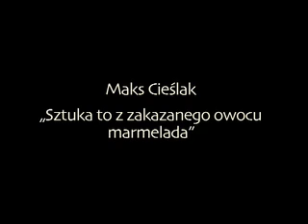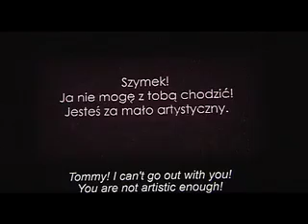Henkel Art Award - Wrocław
Wystawa Maksa Cieślaka, Muzeum Współczesne Wrocław  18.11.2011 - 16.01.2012